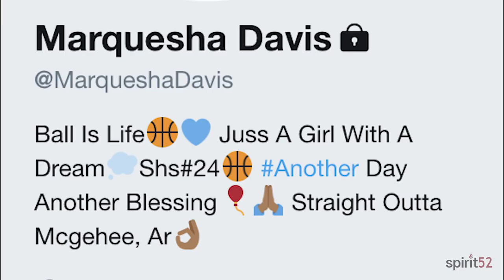Spirit 52: Ep. 26-- Special Talent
Springdale's Marquesha Davis has overcome personal tragedy to lead the Springdale Lady Bulldogs into this weeks state tournament.